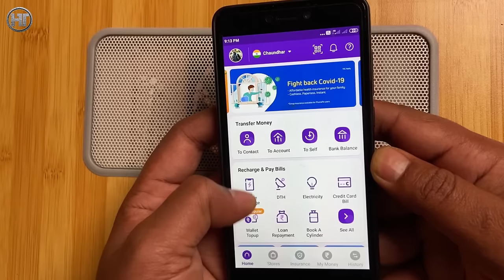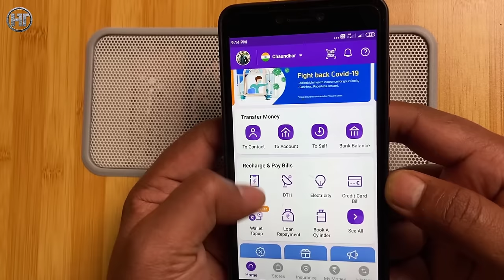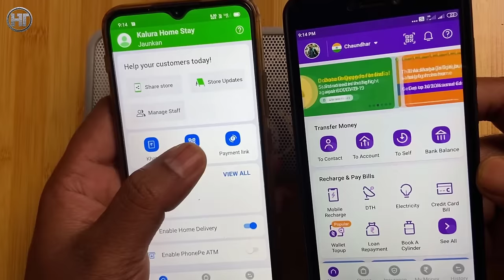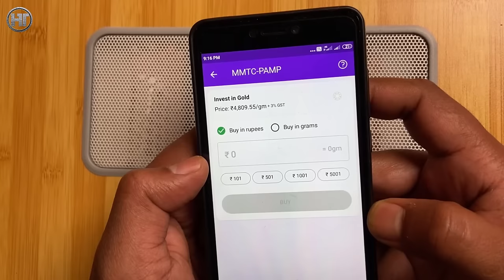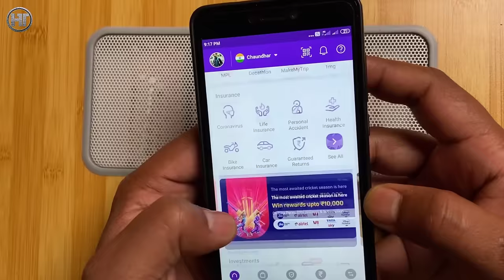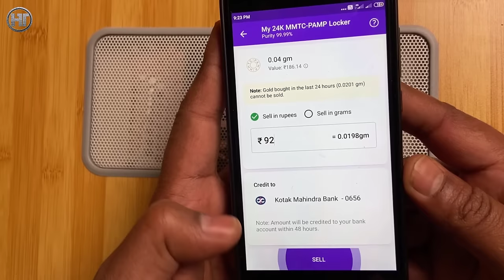How to Transfer Money From | PhonePe Wallet to Bank Account 2023 | Humsafar Tech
Friends, in this video you will know how to transfer PhonePe wallet balance to the bank account.

दोस्तों इस वीडियो आप जानेगे कि फोनपे वॉलेट का बैलेंस को कैसे बैंक अकाउंट में ट्रांसफर करना है।

Video Highlights:
00:00 Introduction
00:36 phonepe wallet to bank account money transfer

Frequently Asked Questions:
how to withdraw money from phonepe wallet
how to phonepe wallet money transfer to bank
how to send phonepe wallet money to bank account
how to send money from phonepe wallet to bank account